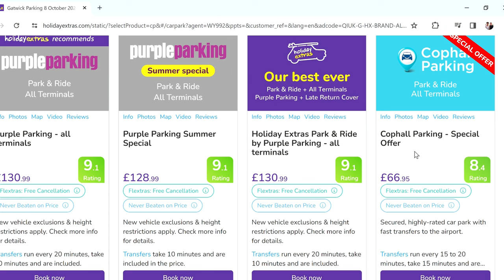Pefkohori (Halkidiki), Greece, Part 2 - Travel Day Review (Gatwick - Thessaloniki - Hotel & back)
This is us on our balcony on our first full day in Greece at the Flegra Palace Hotel, only to be interrupted by future Teddy explaining the travel days we had to go through to get to Pefkohori and the return journey home.

You'll find out why we didn't film.
How we arranged our airport parking and transfer to our hotel.
How we found the parking and transfer, any good?
The journey home and the dramas of weather, health and trying to get out the park and ride.

Any comments or questions?  Please leave below.  Thank you.

This is part 2 of a series of videos coming out.  Don't forget to watch the first part linked below.